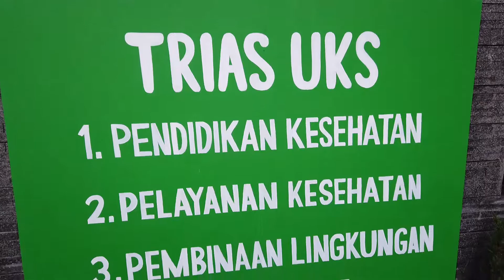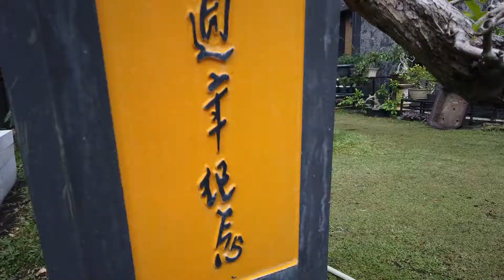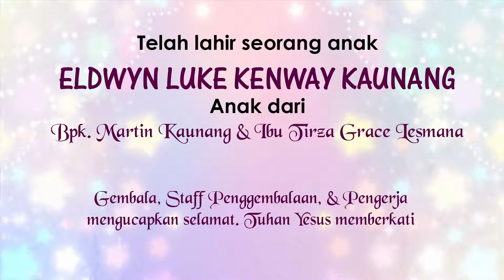WEEKLY NEWS GBI EMPANGSARI 6 OKTOBER 2019 I HOST : STEPHANIE